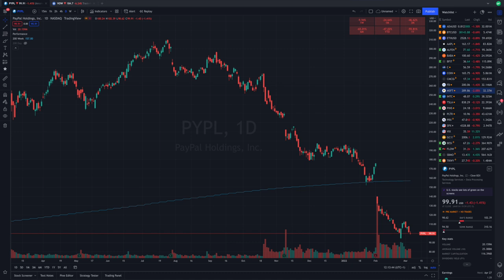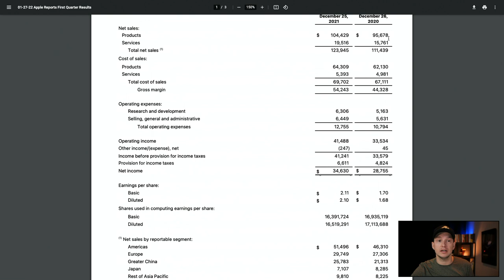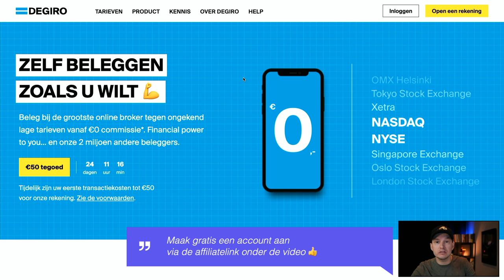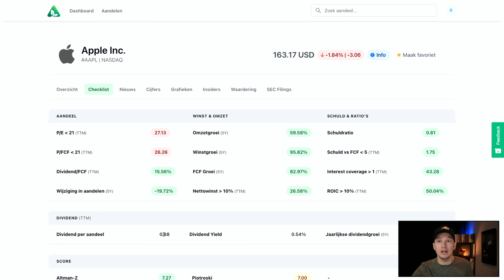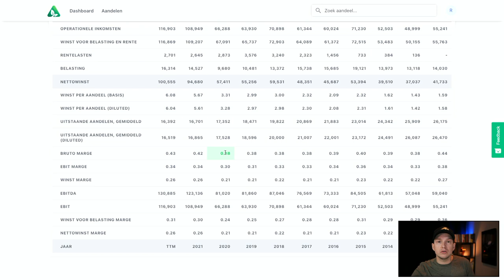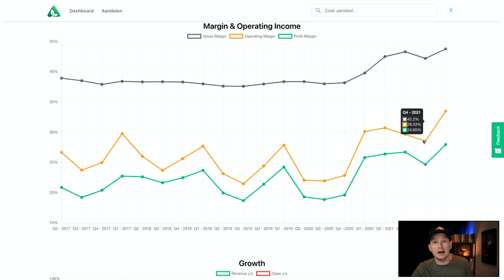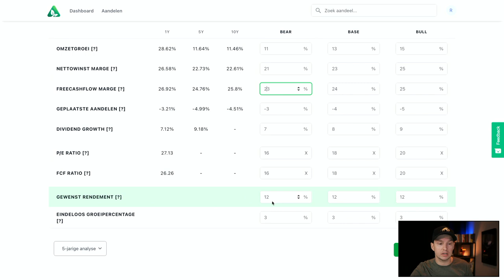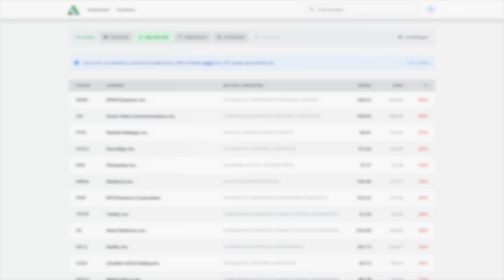Beleggen in een Interessant Aandeel, of juist niet? (Maart 2022)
Het is weer tijd voor een nieuwe video in de serie Interessante Aandelen. Deze maand bekijken we een aandeel dat erg populair is, maar is het ook interessant geprijsd op dit moment?

In deze video bekijken we een groot bekend Amerikaans bedrijf dat het de laatste jaren bijzonder goed doet. Het PE ratio ziet er redelijk aantrekkelijk uit in de huidige marktomstandigheden. Analisten zien bijna 20% upside in het aandeel in de komende 12 maanden, maar hoe kijk ik naar het aandeel als ik het ga analyseren? En wat als ik een waardering maak van het aandeel voor de lange termijn? Is het aandeel dan bij de huidige koers dan wel interessant om in te beleggen?

VIDEO ONDERWERPEN
00:00 Intro
00:24 Marktomstandigheden
01:28 Interessante aandelen 2022
02:17 Interessant aandeel - Maart 2022
06:30 Mijn portfolio
07:37 Analyse aandeel Apple
16:25 Analisten over Apple
17:19 Waardering Apple
20:22 Conclusie